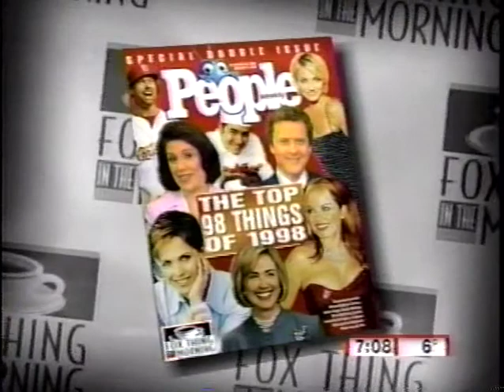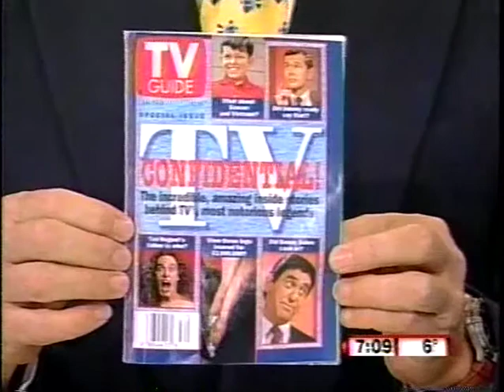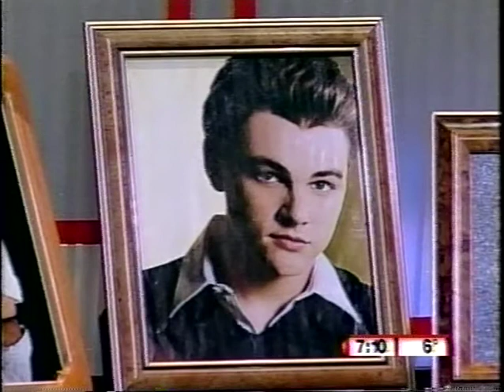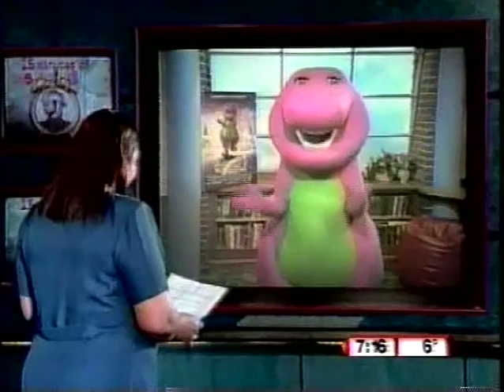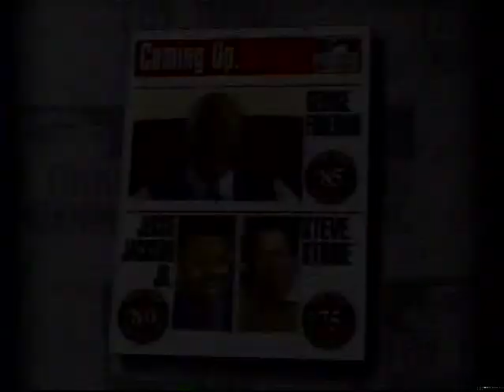Fox Thing in the Morning 1998 #98 thru 86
The Top 98 Things of 1998